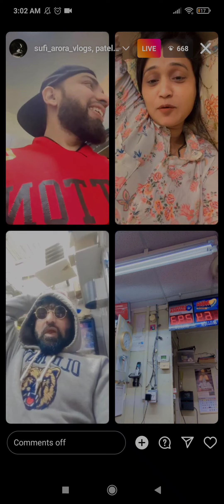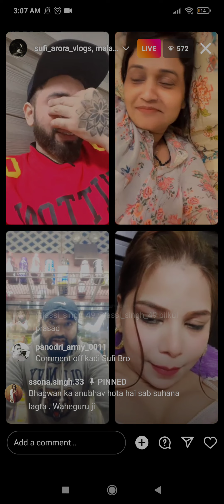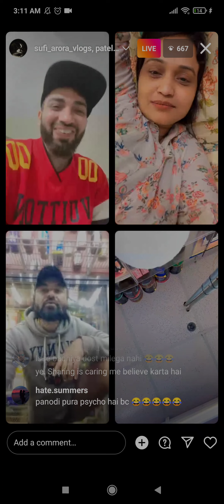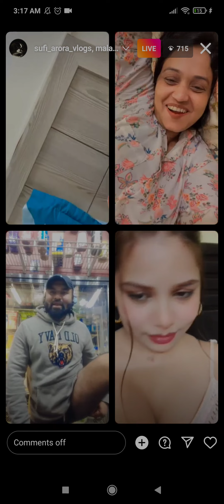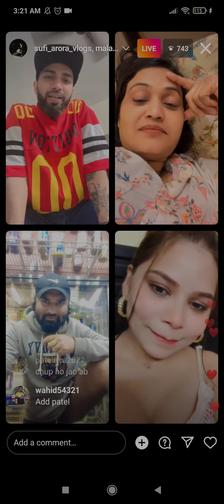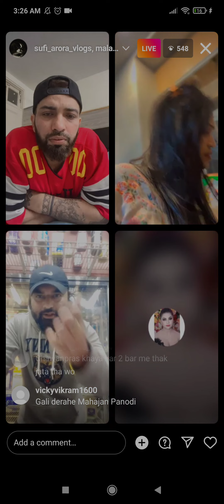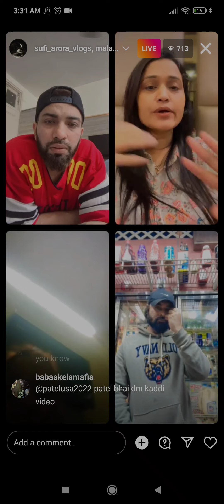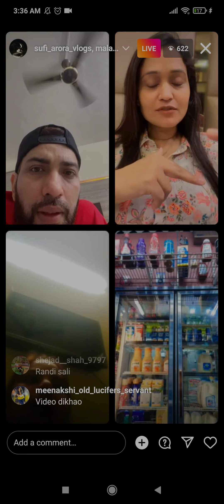Panodi Live..Panodi v Sky..Kya dikha diya live pe..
Tum kab manogi taab..Acha solution nikalana haina meine..